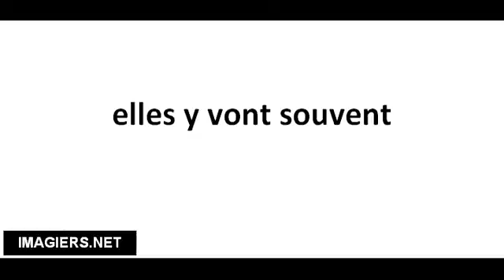Cómo pronunciar elles y vont souvent